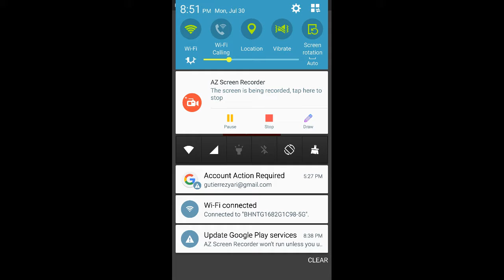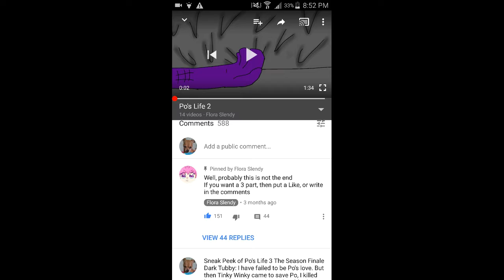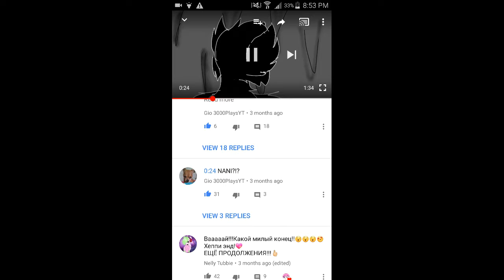What is wrong with me lol xD | ST2D Let's Play